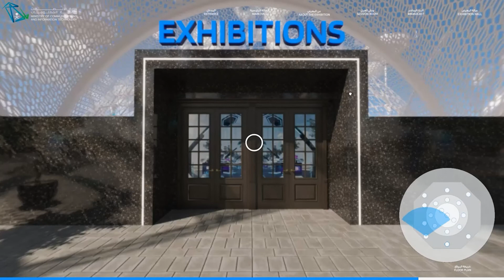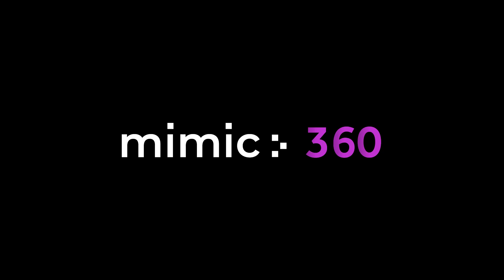Online Virtual Job Fair for MCIT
The Ministry of Communication and Information Technology launched their first Virtual Job Fair from the 29th of November to the 1st of December, 2020 with the purpose of localizing jobs in the communication and information technology sector.

Throughout the three days of the event, an opening ceremony was held by Deputy Minister for Future Jobs and Digital Entrepreneurship - Dr. Ahmed Altheneyan, panel discussions on different topics with leaders in the field along with 13 workshops focused on developing soft and technical skills from experts in the field, in addition to over 130 exhibitors from both public and private sector.

Plan your next hybrid event with mimic 360 to experience the new age of events in a virtual environment.